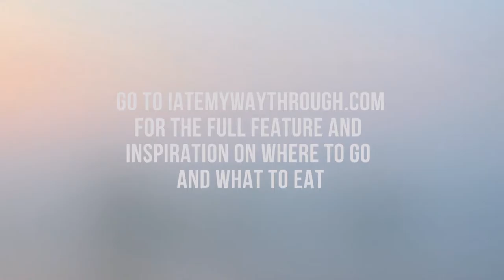West Side Seoul Food and Culture Tour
A glimpse into our experience on the West Side Seoul Food and Culture Tour, run by Delectable Travels Head to iatemywaythrough.com for the full write-up